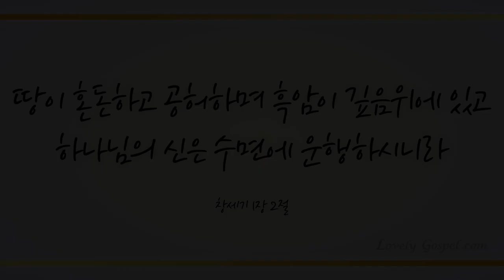나 속죄함을 받은 후 (Since I have been redeemed, 283장) - 강경은 (Kyongeun Kang)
'땅이 혼돈하고 공허하며 흑암이 깊음위에 있고 하나님의 신은 수면에 운행하시니라'
창1:2

'내가 너로 여자와 원수가 되게하고 너의 후손도 여자의 후손과 원수가 되게 하리니 여자의 후손은 네 머리를 상하게 할 것이요 너는 그의 발꿈치를 상하게 할 것이니라 하시고'
창3:15

어떠한 흑암과 공허와 혼돈 속에서도 우리에게 능력 주신 여자의 후손 예수 그리스도 권세로 그 모든 어둠을 물리치고 승리하게 하심에 감사하며 이 찬양 바칩니다.

이번 주 63번째 찬송 연주곡으로 재즈피아니스트 강경은님의 ‘나 속죄함을 받은 후 -283장-’ 들려 드립니다. 이 찬양 들으시는 모든 분들께 항상 성령 충만한 최고의 시간 임하시기 기도드립니다~♡]